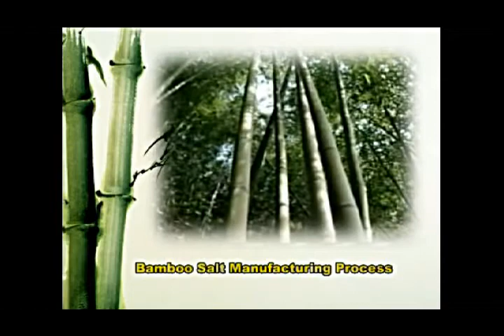Bamboo salt processing / proses garam buluh dihasilkan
Tukarkan garam putih/garam kimia di rumah anda sekarang dengan garam buluh yang ternyata sangat berkesan untuk merawat penyakit dan menjaga kesihatan seluruh keluarga...